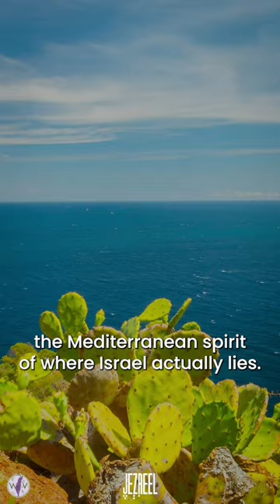Caringan - Jezreel Valley Winery